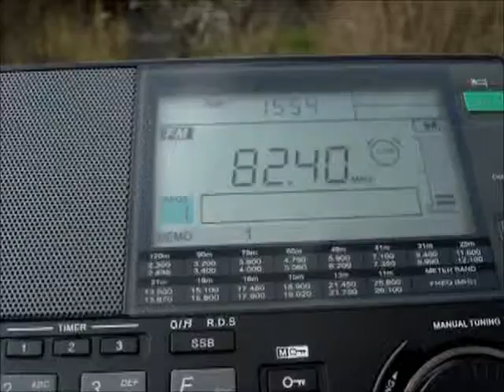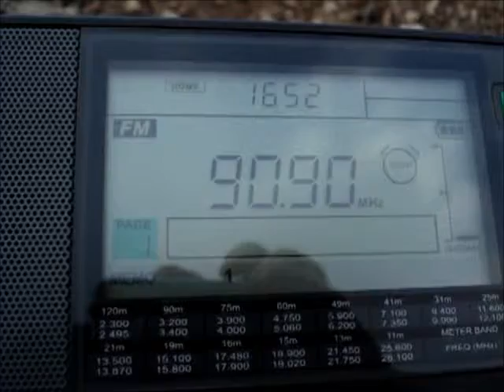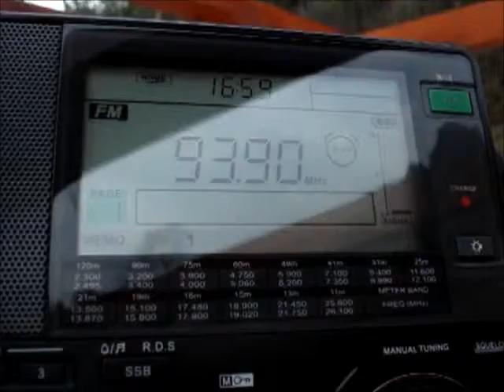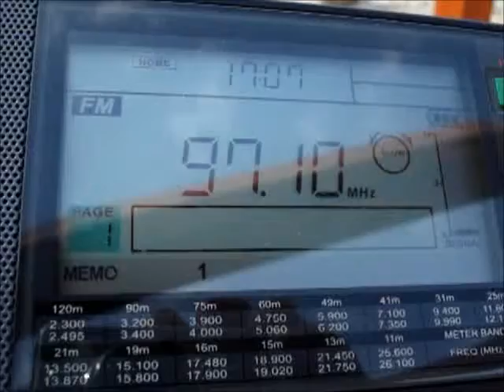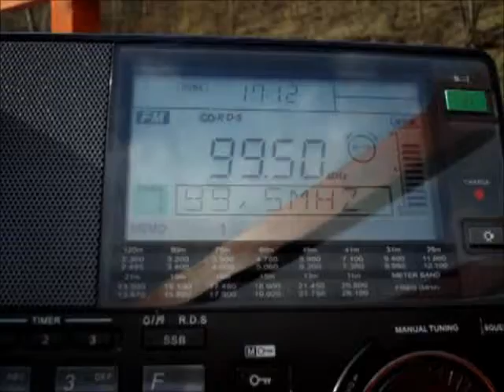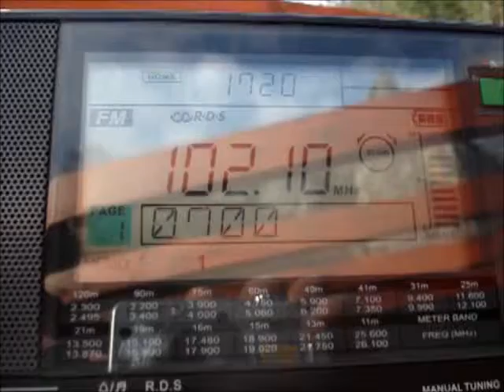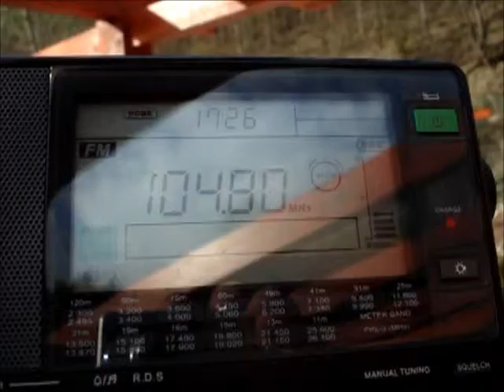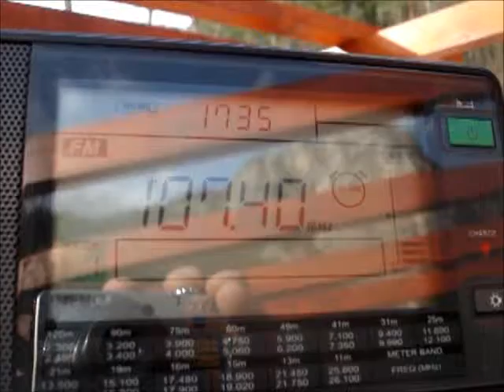FM scan at Erma's gorge in Bulgaria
FM scan at Erma's gorge in Bulgaria -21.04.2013
ФМ скан на ждрелото на река Ерма, село Ломница.

82.4 MHz BUL Radio BNR Horizont from
87.6 MHz BUL Radio Zorana from Sofia/kv. Gorna banya Distance: 51km
87.9 MHz SRB Radio S from Jastrebac Distance: 112km RDS
88.8 MHz BUL Radio BNR Hristo Botev from Panagyuriste/RRTS vrah Bratija Distance: 126km
89.1 MHz BUL Radio Z-Rock from Sofia/Hotel Kopitoto Distance: 55km
89.3 MHz SRB Radio Beograd 2/3 from Jastrebac Distance: 112km
90 MHz BUL Radio BNR Hristo Botev from Tran/RRS Tran-1 Distance: 2km RDS
90.3 MHz BUL Radio Focus from Pernik/kv. Teva-blok 40 Distance: 43km
90.9 MHz SRB Radio Beograd 1 from Kopaonik Distance: 157km
91 MHz BUL Radio Antena from Sofia/bul. Peyo K. Yavorov-TV kula Distance: 60km
91.2 MHz SRB Radio B92 from Pirot/Črni Vrh Distance: 33km
91.7 MHz SRB Radio Beograd 1 from Besna Kobila Distance: 50km
92.5 MHz SRB Radio Beograd 1 from Tupižnica Distance: 101km
92.9 MHz BUL Radio BNR Hristo Botev from Sofia/Kopitoto-KRTTS Vitosa Distance: 55km RDS
93.4 MHz BUL Radio Melody from Sofia/bul. Peyo K. Yavorov-TV kula Distance: 60km
93.9 MHz BUL Radio K 2 from Sofia/Hotel Kemlinski-Zografski Distance: 59km
94.2 MHz SRB Radio Beograd 1 from Dimitrovgrad Distance: 20km
94.5 MHz BUL Radio BNR Sofia/Parlament from Sofia/Kopitoto-KRTTS Vitosa Distance: 55km
94.9 MHz BUL Radio FM+ from Sofia/Hotel Kopitoto Distance: 55km
95.3 MHz SRB Radio Beograd 2/3 from Besna Kobila Distance: 50km
95.8 MHz SRB Radio Pirot from Pirot/Črni Vrh Distance: 33km
96.1 MHz SRB Radio Beograd 2/3 from Tupižnica Distance: 101km
96.7 MHz BUL Radio Veronika from Sofia/bul. Peyo K. Yavorov-TV kula Distance: 60km
96.9 MHz SRB Radio Beograd 1 from Jastrebac Distance: 112km RDS
97 MHz BUL Radio Ultra from Pernik/kv. Teva-blok 40 Distance: 43km
97.3 MHz SRB Radio S from Pirot/Črni Vrh Distance: 33km
97.6 MHz BUL Radio BNR Horizont from Tran/RRS Tran-1 Distance: 2km RDS
98 MHz SRB Radio Caribrod from Dimitrovgrad Distance: 20km
98.5 MHz SRB Radio Beograd 1 from Pirot/Črni Vrh Distance: 33km
98.8 MHz SRB Radio Beograd 1 from  Vrah Basara
99.1 MHz BUL Radio Veselina from Sofia/bul. Peyo K. Yavorov-TV kula Distance: 60km
99.3 MHz BUL Radio BNR Hristo Botev from Kjustendil/RRTS vrah Viden Distance: 59km RDS
99.5 MHz BUL Radio BNR Hristo Botev from Berkovitsa/RRTS Petrohan Distance: 49km RDS
100.1 MHz BUL Radio BNR Horizont from Panagyuriste/RRTS vrah Bratija Distance: 126km
100.1 MHz SRB Radio Beograd 202 from Besna Kobila Distance: 50km
100.3 MHz BUL Radio Fresh from Sofia/Hotel Kopitoto Distance: 55km
100.6 MHz BUL Radio Darik from Kjustendil/RRTS vrah Viden Distance: 59km
101.1 MHz BUL Radio bTV from Sofia/Hotel Kopitoto Distance: 55km
101.4 MHz BUL Radio BNR Horizont from Berkovitsa/RRTS Petrohan Distance: 49km RDS
101.6 MHz SRB Radio Beograd 202 from Ovcar Distance: 230km
102.1 MHz BUL Radio BNR Horizont from Kjustendil/RRTS vrah Viden Distance: 59km RDS
102.5 MHz RUM Radio Romania Actualitati from Resita/Semenic  Distance: 262km
103 MHz BUL Radio BNR Horizont from Sofia/Kopitoto-KRTTS Vitosa Distance: 55km RDS
103.6 MHz BUL Radio Focus from Sofia/bul. Peyo K. Yavorov-TV kula Distance: 60km
103.9 MHz BUL Radio BNR Vidin from Berkovitsa/RRTS Petrohan Distance: 49km
104.1 MHz SRB Radio FOcus from Nis  Distance: 79km
104.2 MHz SRB Radio Veseli from Aleksinac Distance: 107km
104.6 MHz SRB Radio B92 from Jastrebac Distance: 112km RDS
104.8 MHz SRB Radio Belle Amie from Bela Palanka/Šljivovicki vis Distance: 42km
105 MHz BUL Radio Darik from Sofia/Hotel Kopitoto Distance: 55km RDS
105.2 MHz BUL Radio Bulgaria On Air from Vidin/RRS Vidin Distance: 126km
105.6 MHz BUL Radio Star FM from Sofia/Hotel Kopitoto Distance: 55km
106 MHz BUL Radio 1 from Sofia/bul. Peyo K. Yavorov-TV kula Distance: 60km
106.4 MHz BUL Radio Darik from Berkovitsa/RRTS Petrohan Distance: 49km
106.6 MHz BUL Radio BNR Blagoevgrad from Kjustendil/RRTS vrah Viden Distance: 59km
106.9 MHz BUL Radio N-Joy from Sofia/Hotel Kemlinski-Zografski Distance: 59km
107.4 MHz BUL Radio Darik from Panagyuriste/RRTS vrah Bratija Distance: 126km